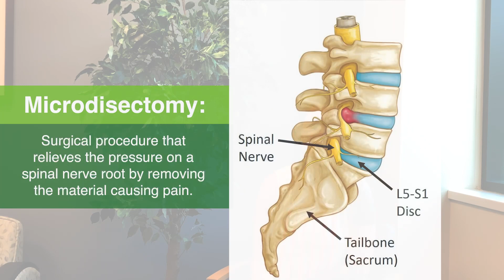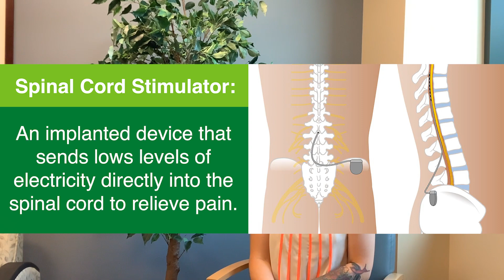Pain & Spine Management - Holly's Story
Holly went through pain management care with Dr. Atallah at the Center for Pain & Spine Management at Wood County Hospital and it changed her life. Hear her story.